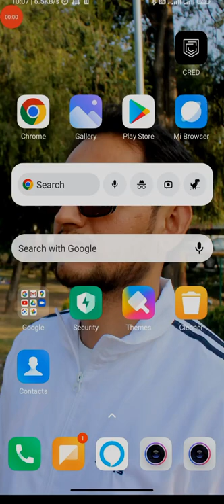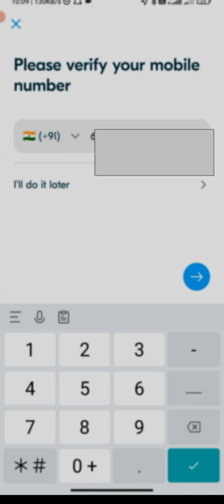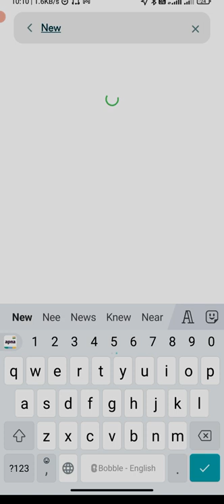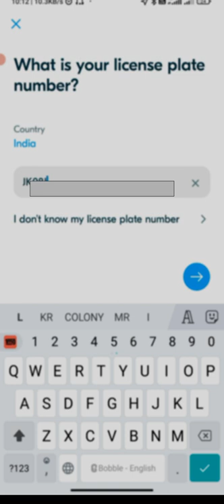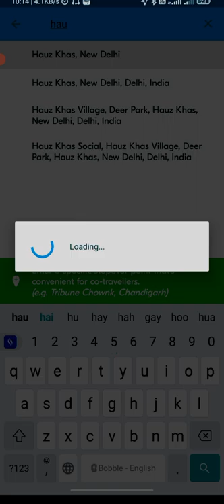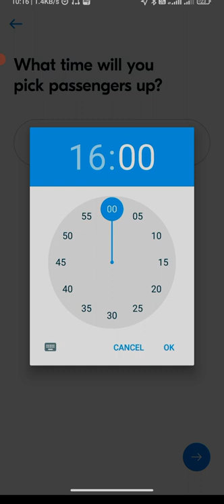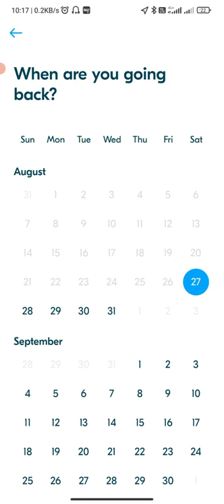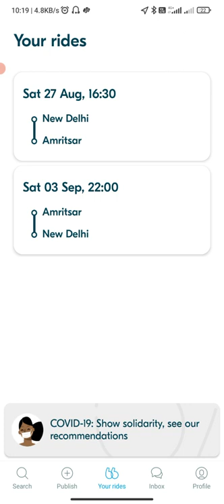Bla Bla car app kaise use kese kare I How to use Bla Bla#Earn money through app # Free traveling app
Es vedio main hum janege ki kese hum ek app k through earning kar sakte hai. earning karne k liye aapke pass bus ek four wheeler hona chahiye . aur hum part time earning kar sakte hai. aur apni ride free bhi kar sakte hai. aur ager hum traveling karna chahte hai to es app k through hum bhut hi kum fare main traveling kar sakte hai woh bhi car s . too es app k through hum traveling k sath sath earning bhi kar sakte hai.